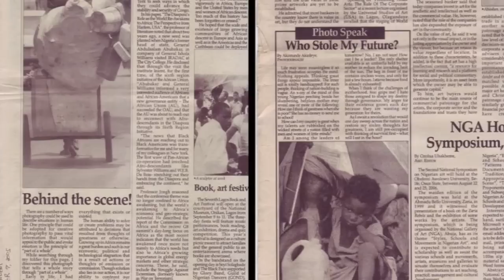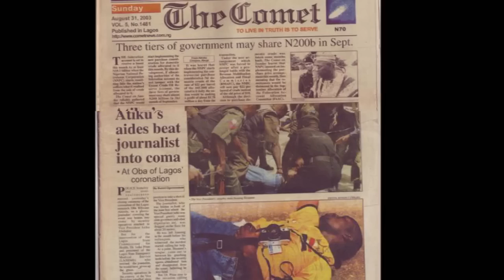Vision and leadership, not criminality: Akintunde Akinleye at TEDxIkoyi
Award winning photojournalist, Akintunde Akinleye's images focus on editorial, activism and experimental documentary topics. He was a recipient of National Geographic's "All Roads" Award, the World Press Photo Prize and a fellowship from the University of Texas. In this engaging talk, he illustrates the complexities of the Nigerian state using his striking images.